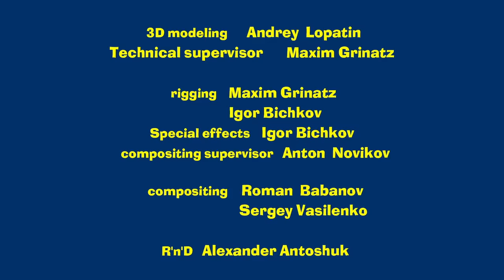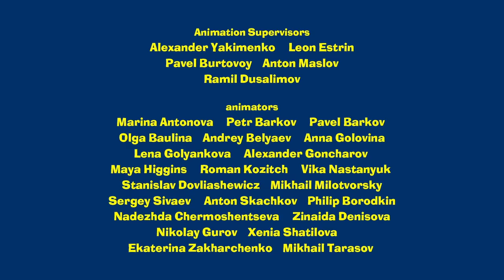Masha's Tales 🐷🐺 Three Little Pigs 🐺🐷 (Episode 13) Masha and the Bear - Три поросёнка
In an enchanted forest there once lived three little piglets. They were very noisy and naughty, constantly laughing and playing music. Other forest creatures - their neighbours, got really tired of the piglets’ shenanigans and expelled them from the forest. The lesson to be learnt from this story is that you should always keep quiet in public places and care about others.

It turns out that Masha likes fairy tales a lot!
Masha’s Tales is an extraordinary series, where she tells popular fairy tales in a childlike manner, mixing up both storylines and characters, but always coming up with original advice.